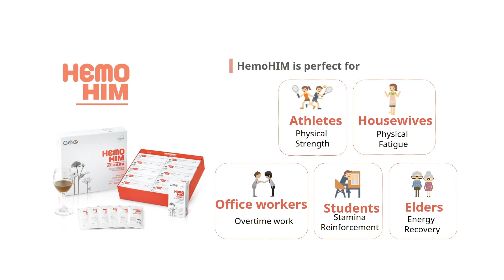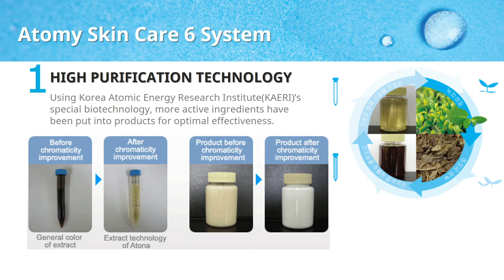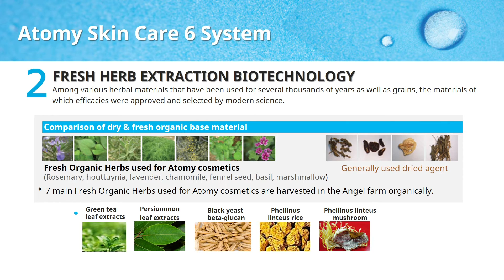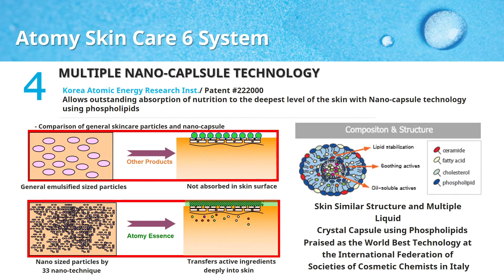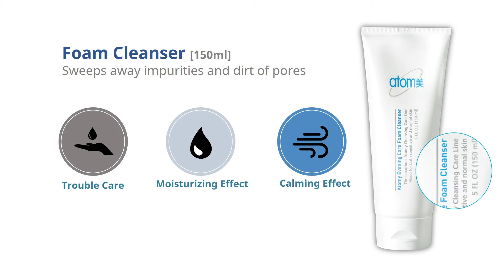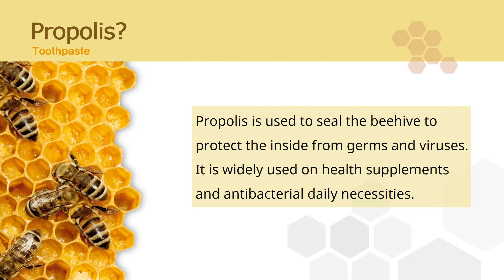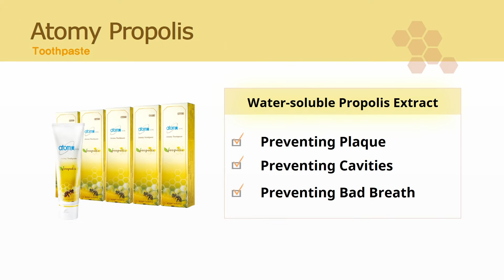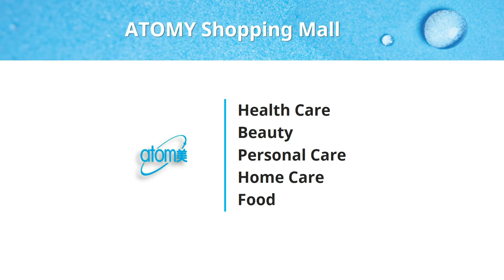Atomy Product Lecture by Martin Hahn Master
Seattle Success Academy